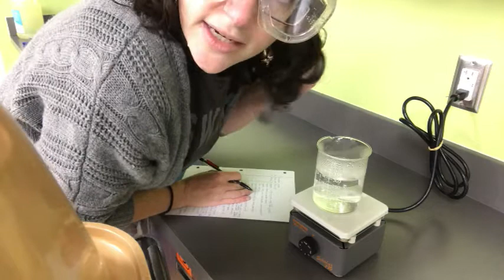Heat Safety & Wafting Fumes